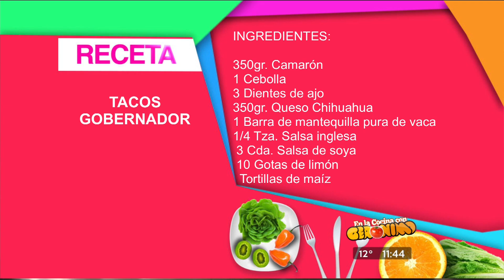En La Cocina con Gerónimo - Tacos suculentos, Parte 4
Reflexión, Arte con Tony Oyervides y recetas.